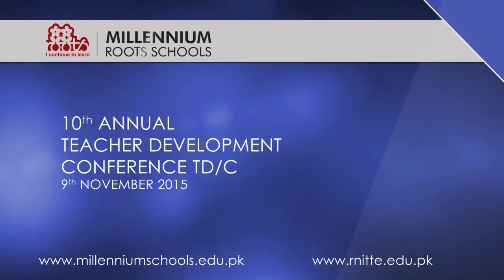Dr. Moiz Hussain Root's School Lecture Part 3